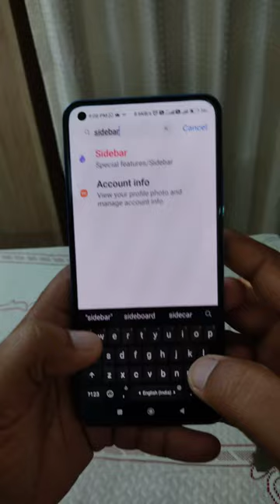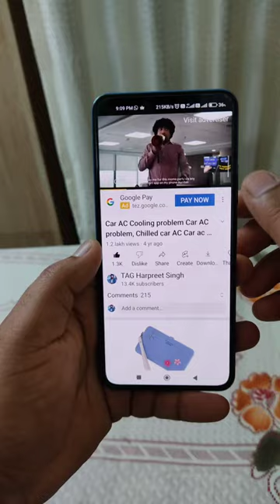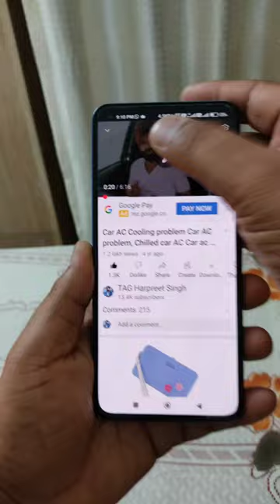RUN YOUTUBE IN BACKGROUND || YouTube in Screen Off!!!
Hi Friends Know How to Run YouTube in off screen!.
Its a new feature of Android 12.
Music by- you want to use this song Jarico - Jamaica [NCS BEST OF] in your project you must copy & paste this into your description: